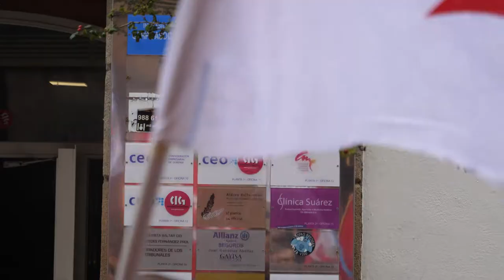Manifestación do Siderometal de Ourense - 2ª xornada de folga - 29/9/22